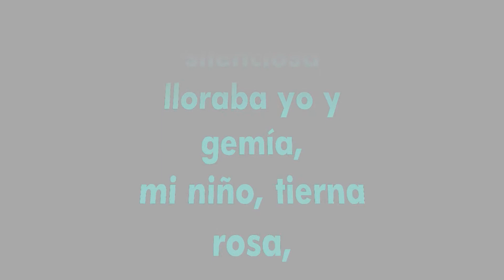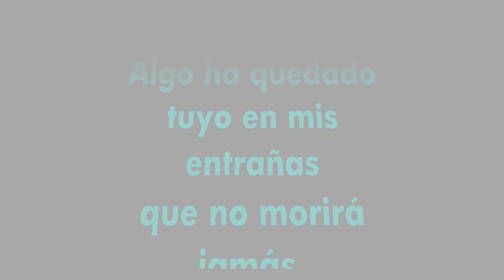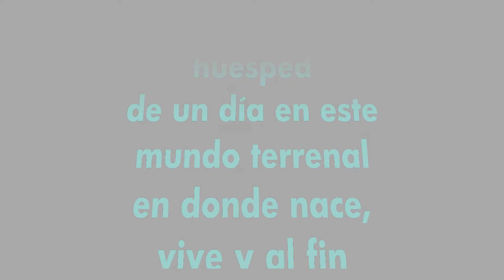Rosalía de Castro - Era apacible el día ...wmv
Era apacible el día y templado el ambiente...